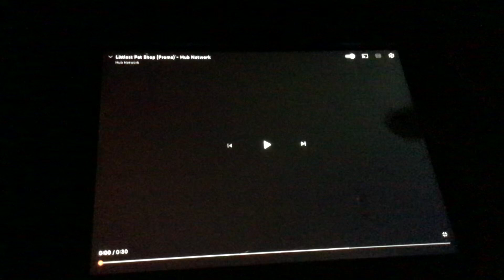Littlest Pet Shop (Promo) - Hub Network